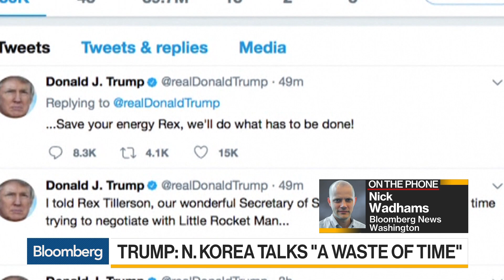U.S. Talking to North Korea on Nukes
Oct.01 -- Secretary of State Rex Tillerson says the U.S. is communicating with North Korea about its nuclear program and testing Pyongyang's appetite for talks. However, President Trump said it was a waste of time. Bloomberg's Nick Wadhams reports on "Bloomberg Daybreak: Asia."